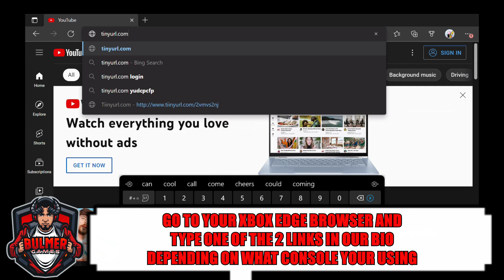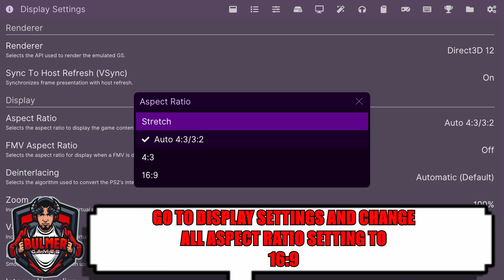XBSX2 Setup Guide - New PS2 Emulator For Xbox - Retail Mode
Here our guide on the New PS2 Emulator For Xbox called xbsx2.
This guide will quickly walk you the the basic xbsx2 setup on retail mode.
Retail means you don't need a dev account to use this.

PS2 App Links (Type Into Your Edge Xbox Browser)

IT WILL UPDATE YOU WHEN THE LINKS ARE UP OR DOWN AND GIVE YOU MANY MORE APPS TO PLAY WITH.
ALSO BE SWEET IF YPU COULD MENTION BULMERGAMES SENT YOU.